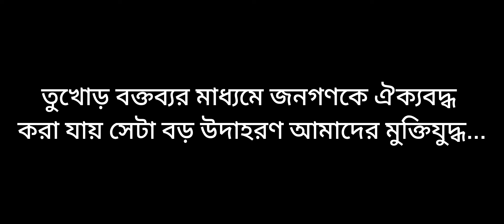শেখ মুজিবের সেরা ৫টি ঐতিহাসিক ভাষণ | Sheikh Mujibur Rahman | Bangladesh 1971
This is new episode of top five series on our YouTube channel.

Video Title: শেখ মুজিবের সেরা ৫টি ঐতিহাসিক ভাষণ | Sheikh Mujibur Rahman | Bangladesh 1971